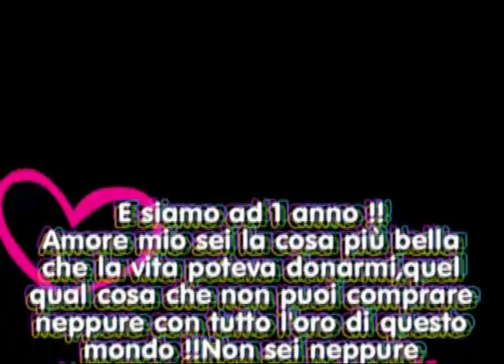1 anno con te !! Ti amo tantissimo *-* Giuseppe e Mariavittoria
Il nostro primo anno amore miooo !!!